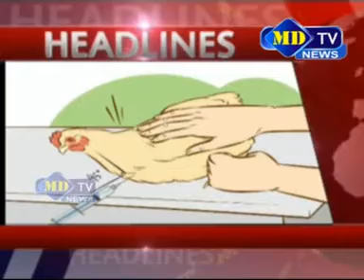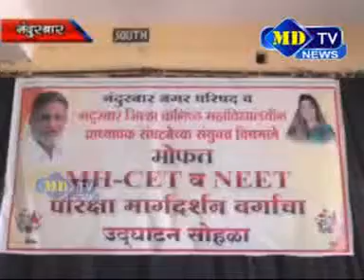28 03 2017 News